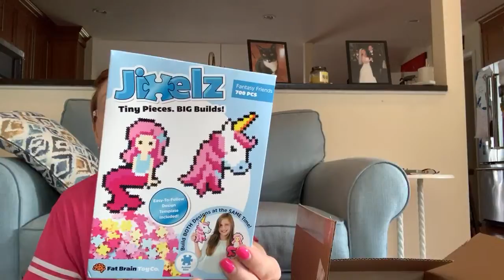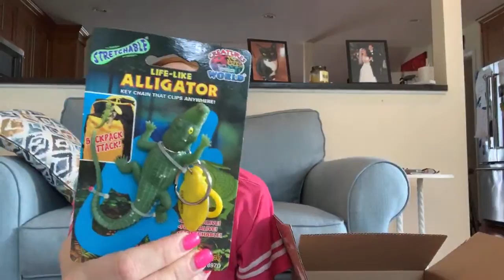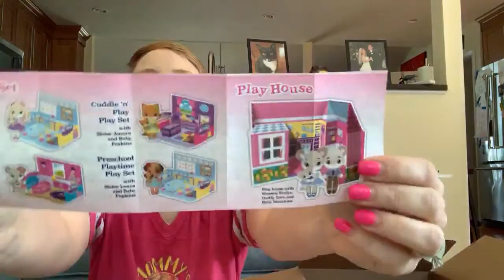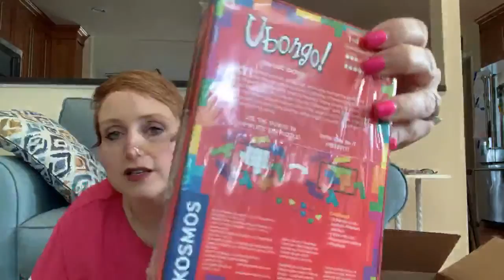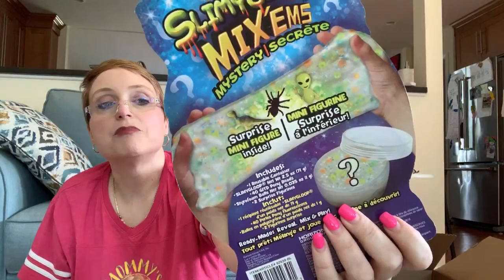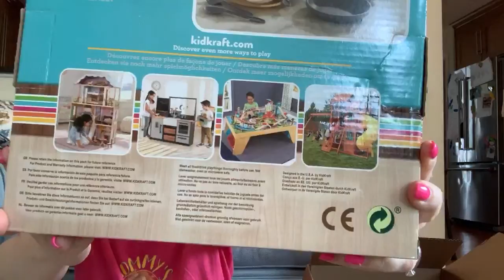Surprise Box of Toys Sweet Suite 2019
Mommy's World is a place to find all kinds of dolls and insanity..  As an adult collector of dolls and toys, I have lots and lots of cute collectibles.  Barbie dolls are my favorite with Monster High being a close second.  Ever After High ended too soon and I love American Girl dolls as well as Journey Girls dolls.

I may have started this channel with my child, but he's long gone and it's My World Now! that I love and I don't have to answer with anyone!  It's Mommy's World!